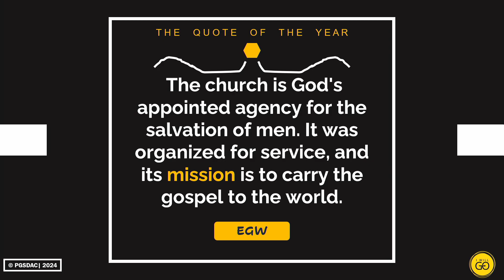Pocono Grace Church "Joy Born Out of Sorrow"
Pocono Grace Church Service

Please Visit out Facebook page to stay up to date with Activities and Church Functions.